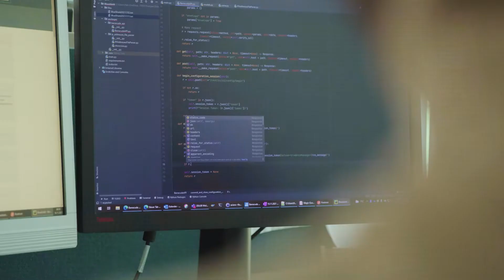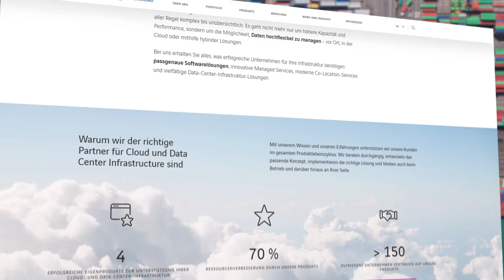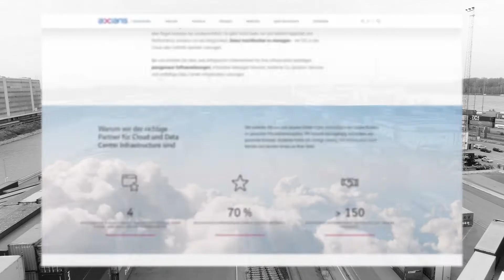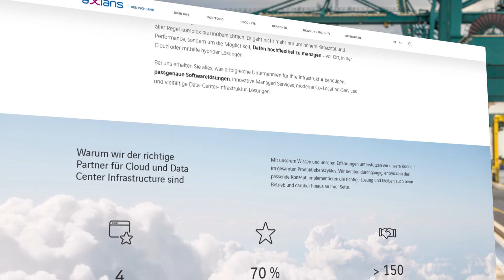CUBID360 - VMware Axians